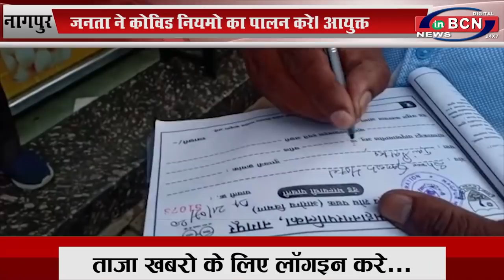जनता ने कोविड नियमो का पालन करे। आयुक्त...INBCN NEWS